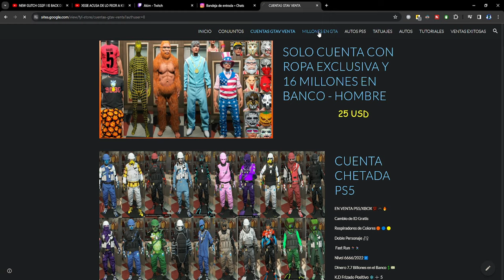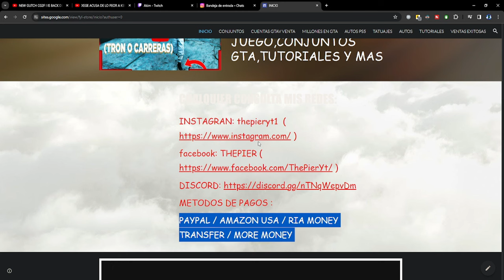NUEVO COMO PASAR COCHES A AMIGOS SIN COMPRARLO EN GTA5 ONLINE FACIL Y SENCILLO PSN Y XBOX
💰 DONACIONES 💰

Bots:
PS4: Anawack2P4
PS5: Anawack1P5